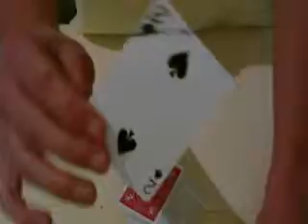Gaff deck tricks - Scratch card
A card is chosen then returned to the deck, then the magician chooses the wrong card!!! he then takes the card and scratches away the corner, revealing the chosen card!